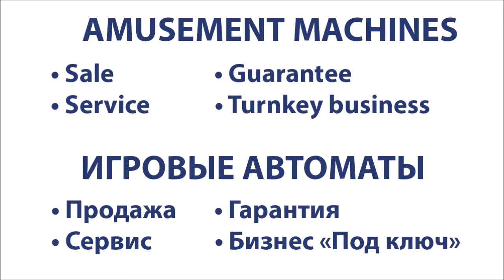Bumper Car Superior